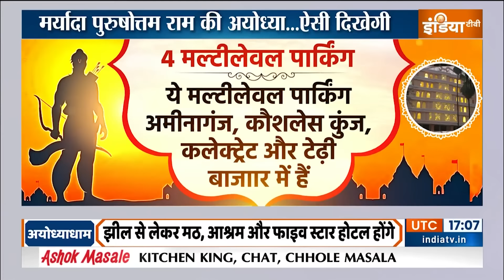Special Report: Ayodhya की पुरातन पहचान..PM Modi लौटाएंगे अभिमान | Ram Mandir | CM Yogi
Ayodhya Ram Mandir Pran Pratishtha: अयोध्या में रामलला की प्राण प्रतिष्ठा की पूजा शुरु हो गई, लेकिन अभी राम भक्तों में अयोध्या को लेकर कई जिज्ञासा है. आखिर प्रभु श्रीराम की अयोध्या 22 जनवरी के बाद कैसी होगी.